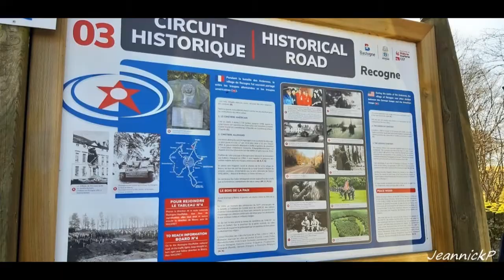Recogne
Lorsque les armes se taisent, leur bruit est remplacé par les lamentations des morts, relayées par les soupirs des survivants. "Moses Isegawa" La guerre, ce n'est pas seulement des vainqueurs et des vaincus. C'est aussi des familles endeuillées et la volonté de perdurer le souvenir des disparus. Préserver et d'entretenir le souvenir des victimes de la guerre et de la domination de la violence en faveur de la paix entre les peuples et du respect de la dignité de la liberté humaine.  Le cimetière militaire de Recogne abrite les tombes de 6 807 soldats allemands. Le cimetière est situé à l'est du hameau, et au sud de la route de Foy . Il est maintenu par la Commission allemande des sépultures de guerre .